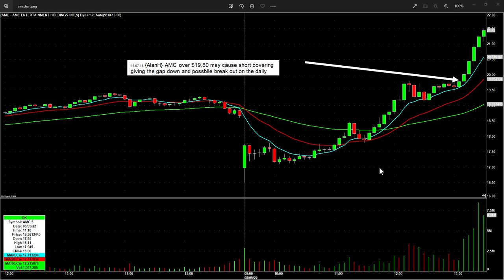$CVNA and $AMC DayTrading Setups Explained